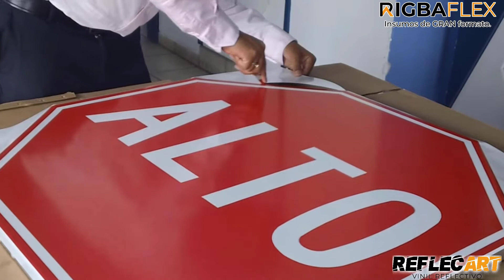Vinil de corte ReflecArt grado ingeniería